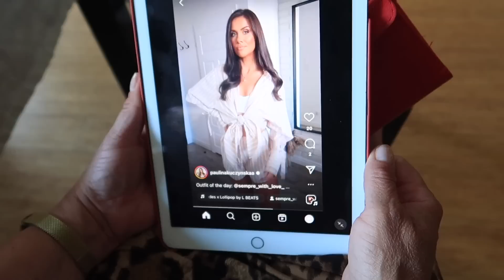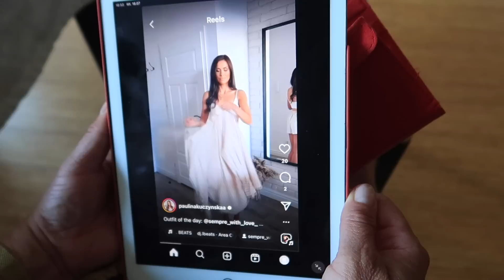WYLĄDOWAŁYŚMY W SZPITALU | ODWOŁAŁAM LOT DO ANGLII